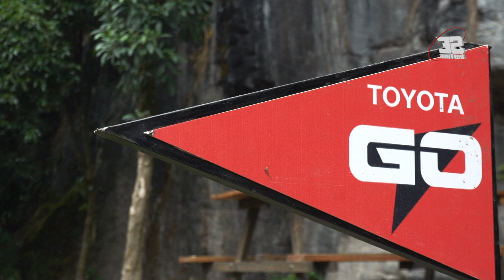CONOCIMOS LA NUEVA APLICACIÓN DE TOYOTA | TOYOTA GO | UNA GUÍA DE DESTINOS EN ECUADOR.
Esta semana fuimos invitados a probar la nueva aplicación de Toyota llamada ¨ TOYOTA GO¨  la cual es una guía completa de viajes, encontraras sitios maravillosos de Ecuador.